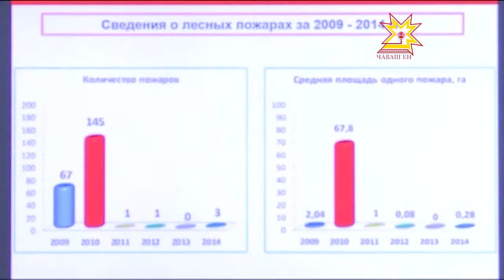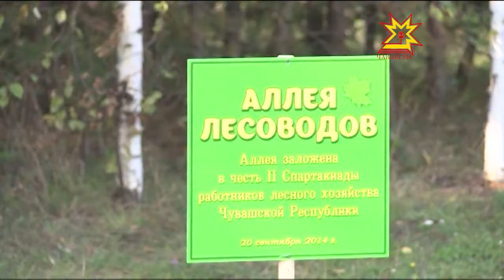День работников леса отметили в администрации Канашского района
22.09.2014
В выходные отметили свои праздник специалисты, отвечающие за природный баланс в наше сложное с экологической точки зрения время. Лесоводы республики собрались в Канаше.